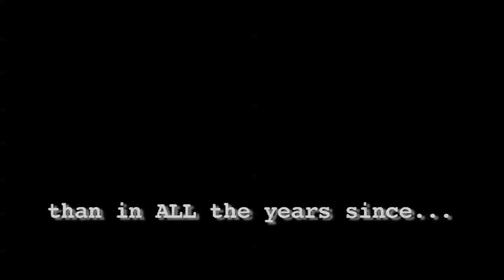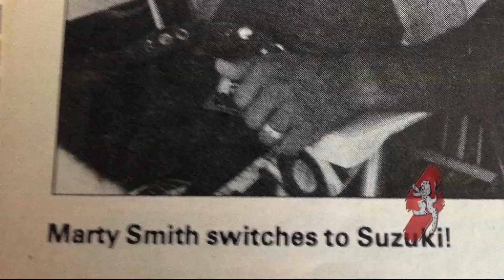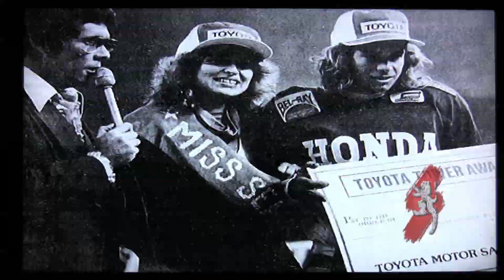Marty Smith 2-Stroke Time Machines - ROUGH CUT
*THIS VIDEO FEATURING MARTY SMITH IS A ROUGH CUT/SIZZLE REEL. It was only intended to be viewed by TV executives but due to Marty’s untimely death, we at Loccamore Productions decided to share it with the public.*

Motocross legend Marty Smith flawlessly plays his part in this premiere rough cut of "2-Stroke Time Machines," enthusiastically "testing" a replica of his 1975 RC-1 Honda. Because Marty was the first superstar of motocross, he was the obvious choice for our first episode.

Imagine meeting your high school girlfriend again but she hasn't aged a day. Scott Stevens builds iconic replica "works" motocross bikes of the 1970s and 80s, then reunites them with their superstar riders. He's considered one of the top vintage motocross builders in the United States, winning the "people's choice" award at the Nesco Dirt Works four times in a row. Scott's masterpieces are featured in museums throughout the US.

Former racer and show host Andrew Stack oversees the builds while trying not to steal the bikes. From humble beginnings as a motocross racer in the late 1970s, Stack detoured into a television career filled with adrenaline of a different sort. He went on to become the first war correspondent to win an Emmy Award working alone. In Iraq, Stack covered the second  Battle of Fallujah and routinely ventured into the “triangle of death.” His series, "Stack in Iraq" won three regional Emmy Awards. His footage was featured in the acclaimed PBS documentary, “Operation Homecoming” which went on to win two national Emmy Awards and an Oscar Nomination.

We were left in shock by the sudden and tragic loss of Marty Smith and his wife, Nancy who died in a dune buggy rollover at the Imperial Sand Dunes on April 27th. Marty was a 3-time national champion in the 125cc and Open classes as well as a hall of fame motocross legend. In addition to being a world class racer, Marty was loved by virtually everyone who met him. His sense of humor was legendary and it was hard to find a person on or off the track who didn't like him.